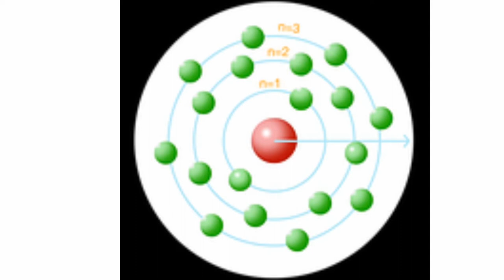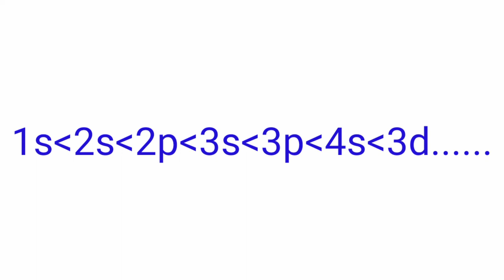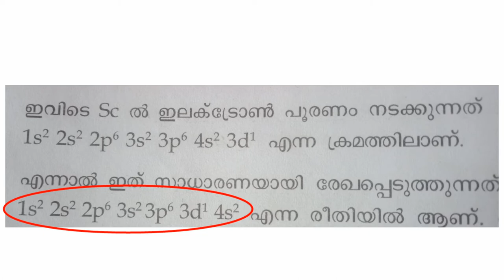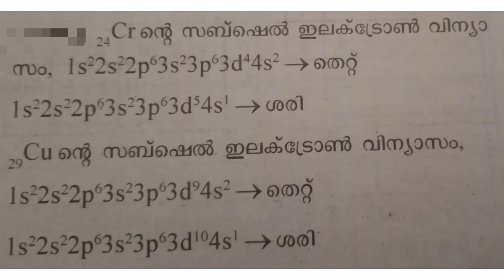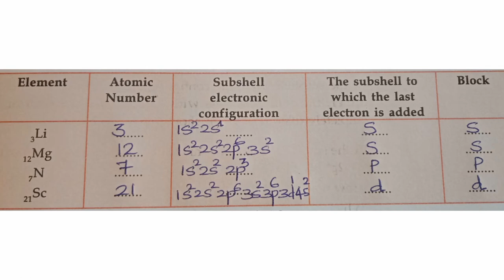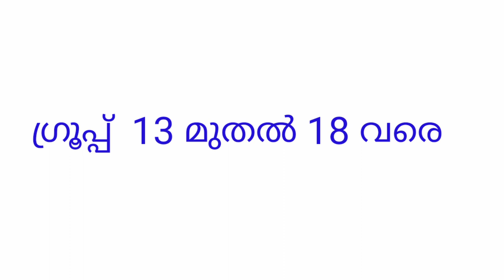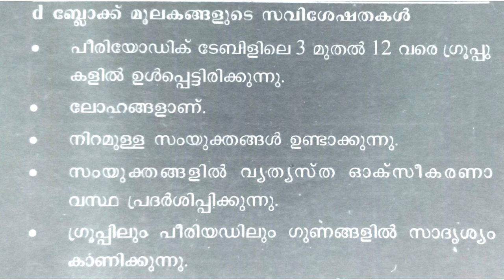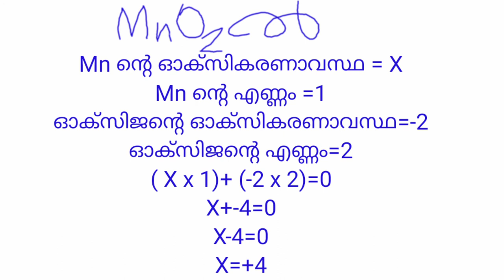2021 SSLC CHEMISTRY പരീക്ഷക്ക്‌ പഠിക്കേണ്ട 10 FOCUS AREAS /PERIODIC TABLE & ELECTRONIC CONFIGURATION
ഒന്നാം പാഠത്തിലെ 10 focus area കൾ
പിരിയോഡിക് ടേബിളും സബ്ഷെൽ ഇലക്ട്രോൺ വിന്യാസവും